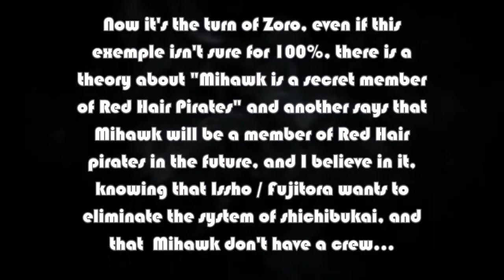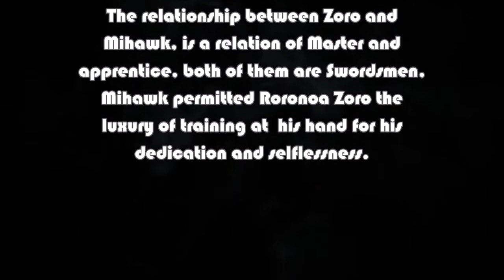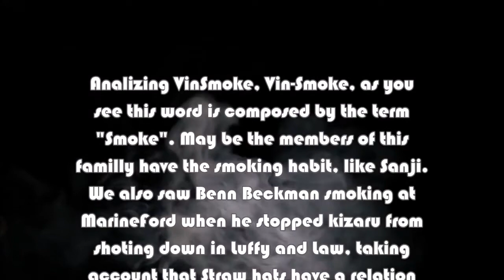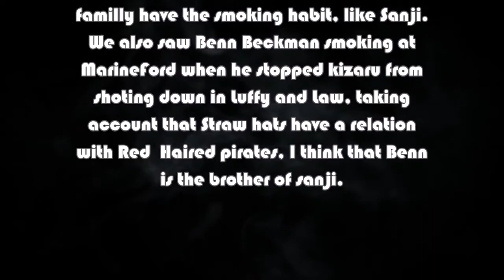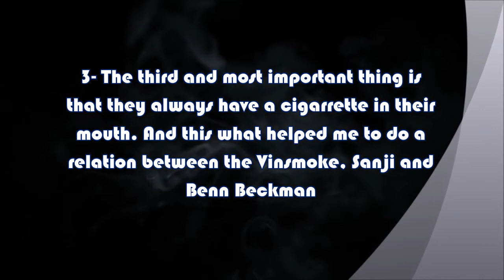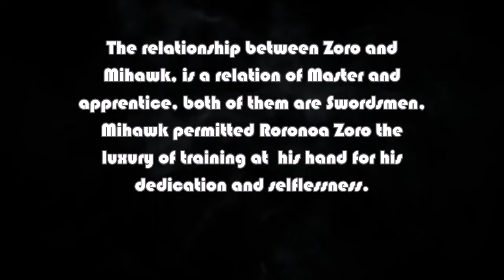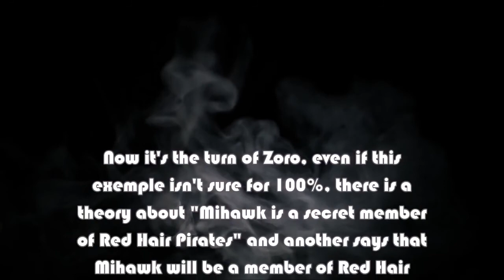Benn Beckman is Sanji's uncle( Vinsmoke family ) One Piece theory #8 (Spoilers)